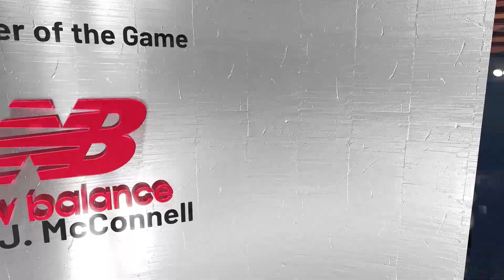NBA 2K22 - New York Knicks vs Indiana Pacers - 2022 NBA My League Season Game